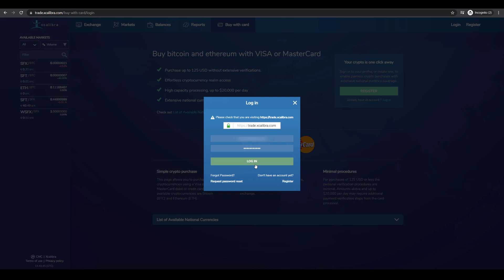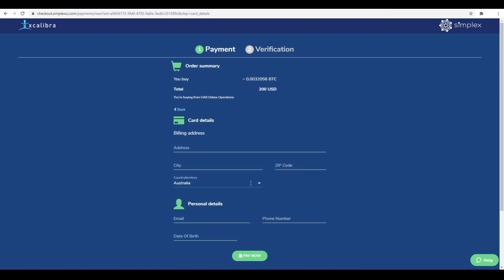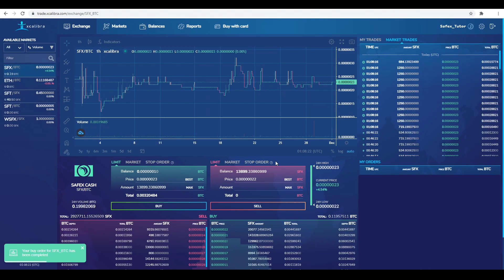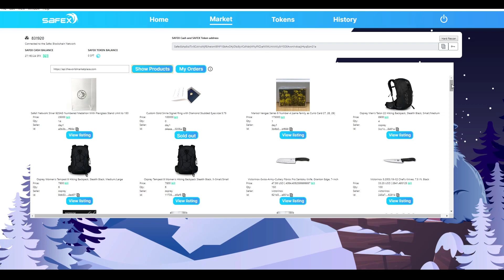Buy Safex Cash on Xcalibra.com exchange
In this video, you will learn how to buy a fraction of bitcoin with a credit/debit card and convert it into Safex Cash. Safex Cash is a cryptocurrency you can buy on the exchanges or obtain through mining that can be used to purchase products on the decentralized blockchain marketplace - Safex Market.